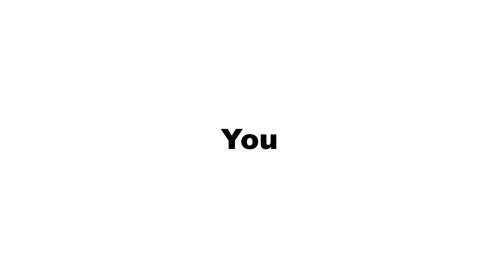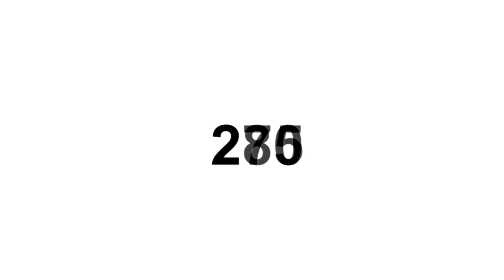Tourism Rizal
Named after the country’s national hero, Dr. Jose Rizal, some 38,263 people inhabit this quiet and unassuming town which became a municipality on April 3, 1969.  Rizal, a place of peace and solitude, is frequently visited by environmentalists and naturalists because of its admirable efforts to preserve and protect the Tamaraw (wild buffalo).  Mostly agricultural, Rizal is a vast stretch of cultivated fields that produce varied and abundant crops for export and for the people of Occidental Mindoro.

Serious hikers who love to explore will surely enjoy the trek to the mountains of Rizal and its environs.

Note: This video was shot by my One-On-One videography student Mark Steven A. de Castro. THANKS to you buddy.

Videographer: Mark Steven A. de Castro
Editor: Richard de la Fuente